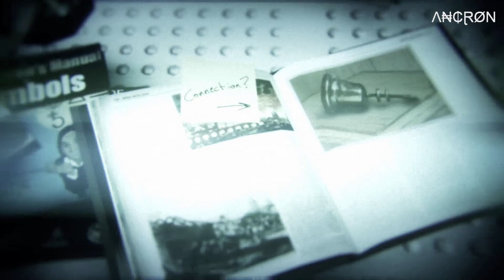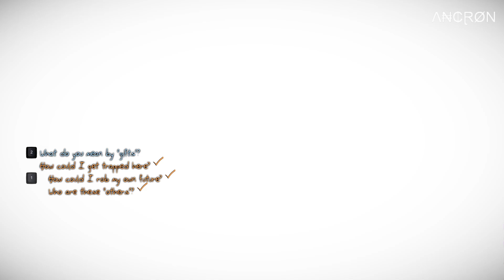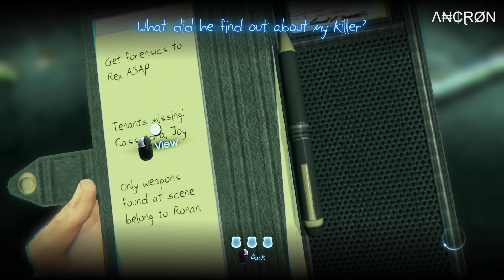Murdered: Soul Suspect - Playthrough - Episode 1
My gameplay of the game, Murdered: Soul Suspect.

Additional info:

Game Title: Murdered: Soul Suspect
Language: English
Gameplay: Story, Side Quests, Exploration
Commentary: None

Recording Software: OBS
Recording Quality: 5 GB / Per Episode
Gameplay Resolution: 1920 x 1080 / 60fps
Recorded Resolution: 1920 x 1080 / 60fps
In Game Settings: Maxed

Λ₦₵ⱤØN